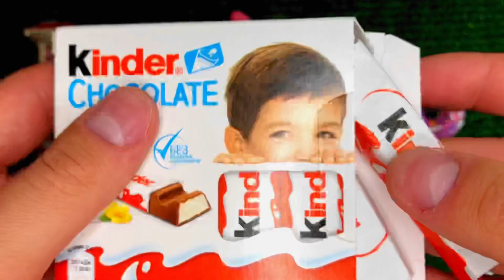So many Lot's of Candies